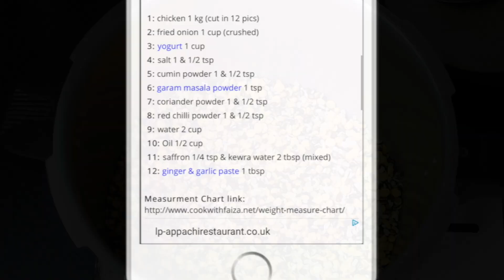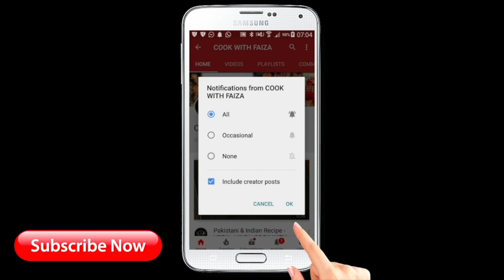Maa Ki Dal | Dal Recipe | Daal | Mix Dal Recipe In Urdu | Hindi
Today we will be cooking a simple Indian food recipe called Daal. Daal is a dish of boiled lentils and it is one of the most popular dishes in India and Pakistani cuisine. This recipe is very simple and easy to make. It can be cooked with many ingredients but today we will use a few for simplicity.

Likhi hui recipe ke liye meri website ko visit karain ya phir meri free mobiles App ko download kar lain , Link niche deye gaiy hain

S U B S C R I B E     M Y     C H A N N E L     F O R     N E W     V I D E O S     N O T I F I C A T I O N S :

S U B S C R I B E   T O   M Y     Y O U T U B E    C H A N N E L :

P L A Y L I S T S   O F   C O O K   W I T H   FAIZA

R a m z a n   P a k w a a n

D e s s e r t s,   S w e e t   D i s h   &   D r i n k s:

M E A T,   C H I C K E N,   F I S H   &   E G G S:

C h u t n e y,   R a i t a   &   S a l a d:

N a a n,   R o t i,   P a r a t h a,   P o o r i   &   D o u g h: